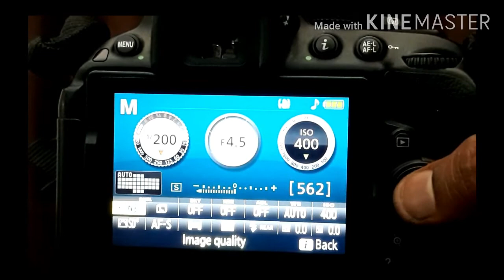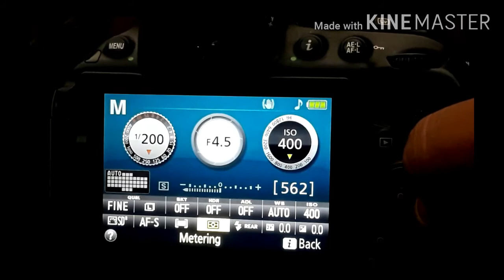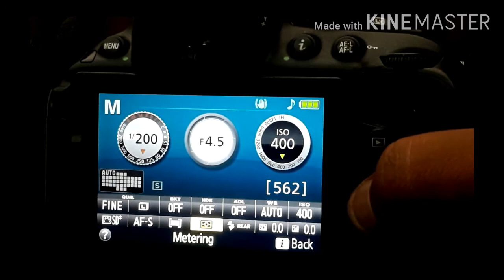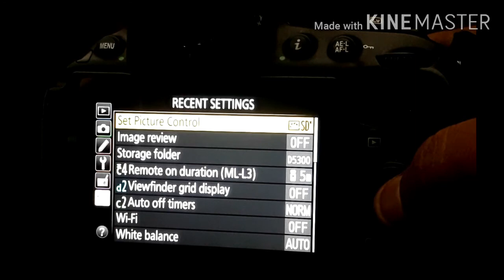Nikon camera setting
इस वीडियो में मैंने Nikon Camera से Canon Camera जैसे sharp और  cool रिजल्ट लेने के लिए सेटिंग  बताई हैNikonSettings#NikonPhotography#NikonCamera#NikonShoot#NikonShootingMode#NikonExposureSettings